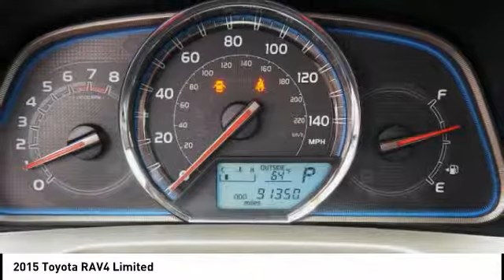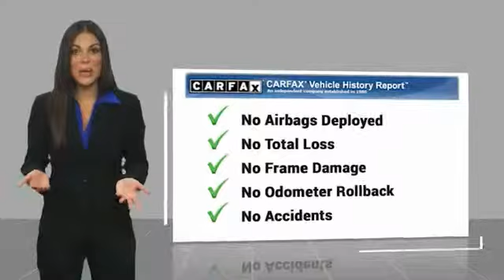2015 Toyota RAV4 Orange CA U23921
2015 Toyota RAV4 Limited

1400 North Tustin Ave.

Looking for the right Vehicle? Today could be your lucky day. this 2015 Toyota RAV4 could be yours.